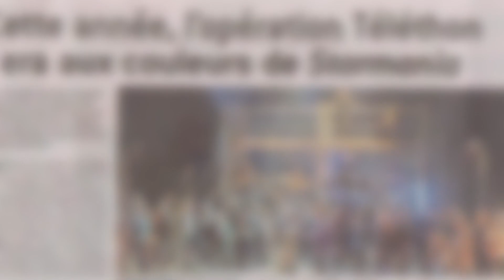Rétrospective Mosaïque chapitre 6 : Mosaique Chante Starmania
Découvrez l'histoire de notre association à travers une série de vidéos d'une minute à peine.
Mosaïque de Veauchette à 30 ans!! et une histoire incroyable !

L'association Mosaïque de Veauchette a été  fondée en Juin 1986, composée de 60 Membres Amateurs Bénévoles, elle propose des spectacles  musicaux.
L'association Mosaïque a pour objet le développement de la pratique musicale et théâtrale en produisant des comédies musicales au profit d'associations locales.
En effet, la philosophie de Mosaïque est de créer des spectacles alliant la pratique du chant à l'art théâtral afin de proposer des spectacles de type comédie musicale à un public large et varié.
L'objectif de chaque spectacle est de reverser le maximum de bénéfices aux associations partenaires.
Ainsi, depuis les années 2000, les 124 concerts que nous avons donnés devant  57500 spectateurs nous ont permis de reverser plus de 240 000€ au profit de quelques 40 associations locales œuvrant dans le champ de l'action sociale et humanitaire, dans l'aide à la recherche médicale et dans l'assistance aux malades.
Ces actions participent  au renforcement des liens entre des associations et apportent un concours financier à des actions d'intérêt général.
Nous avons ainsi créé et présenté sept comédies musicales et nous nous efforçons de proposer des spectacles de qualité.
En 2020 la troupe se lance dans un nouveau projet avec une identité  régionale forte en préparant la création de "LA MATRUE, Il fallait qu'elle revienne..."
Comme son nom l'indique, c'est le territoire de la région stéphanoise qui  est mis à l'honneur.
L’action se passe dans des lieux emblématiques  de Saint Etienne et les personnages incarnent leurs valeurs intrinsèques.
Ce projet, via son ancrage local, devrait mobiliser nos partenaires associatifs, susciter l'adhésion du public et valoriser notre territoire.